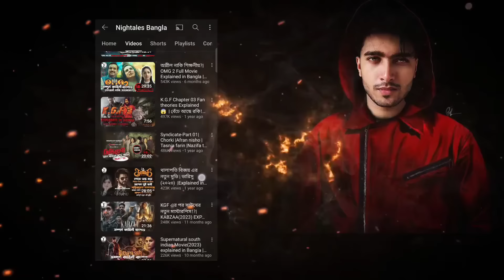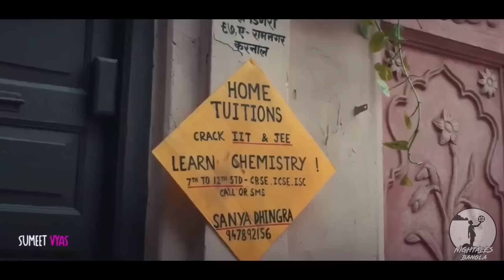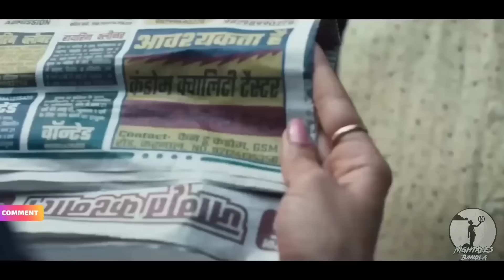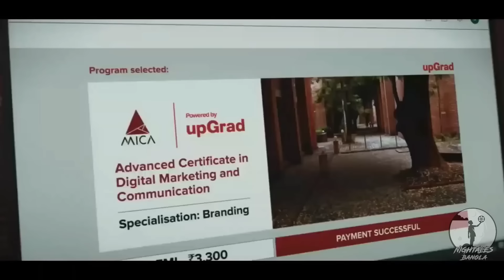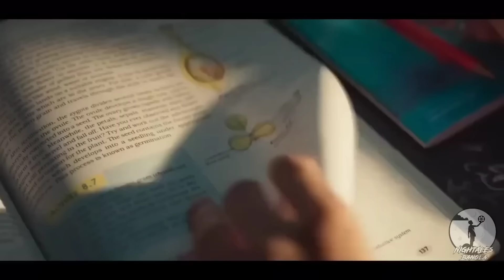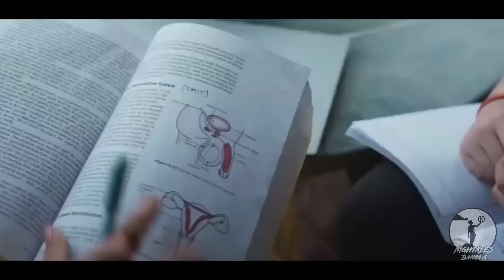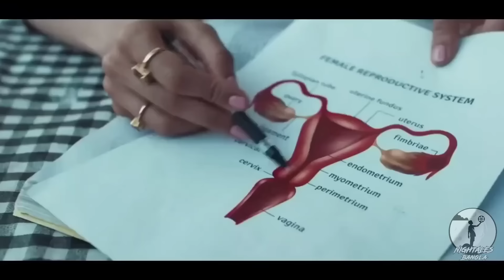শুধুমাত্র প্রাপ্তমনস্কদের জন্য 😌✋|Bollywood movie explained in bangla| Saif | Rakul Preet| Nightales